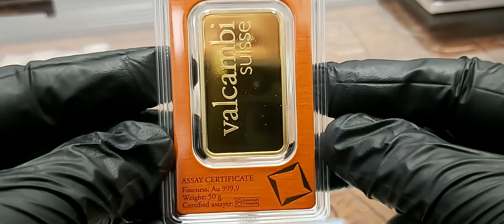MENNICE sztabka 50 gram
Na awersie każdej sztaby znajduje logo Valcambi Suisse u góry. Po tej stronie złotej sztabki 50 gram  wybito również informacje na temat jej wagi, zawartości metalu i czystości produktu. Na dole każdej sztabki znajduje się znak probierczy rafinerii oraz unikalny numer seryjny. Wszystkie numery seryjne na złotych sztabkach Valcambi składają się z dwóch liter i sześciu cyfr. Rewers złotej sztabki Valcambi Gold o masie 50 gram prezentuje nazwę rafinerii Valcambi Suisse a sam napis zostął ułożony pionowo wzdłuż lewej strony sztabki, zaczynając od dolnego lewego rogu, a kończąc w górnym lewym rogu.

Sztabka złota Valcambi o masie 50 gram oferowane na stronie są szczelnie zapakowane w plastikowe, odporne opakowanie. W opakowaniu znajduje się również certyfikat, na którym podano indywidualny numer seryjny sztabki złota wraz ze specyfikacją produktu.